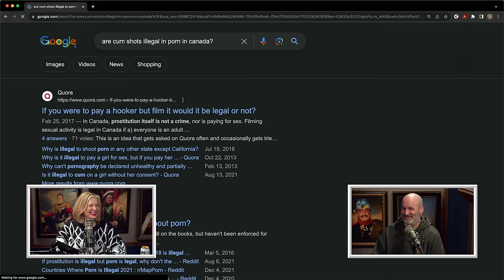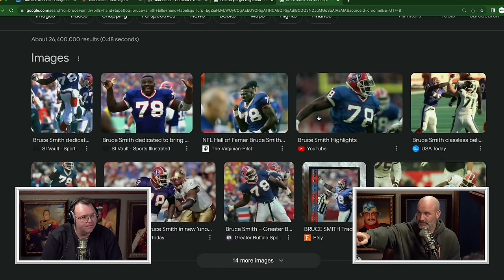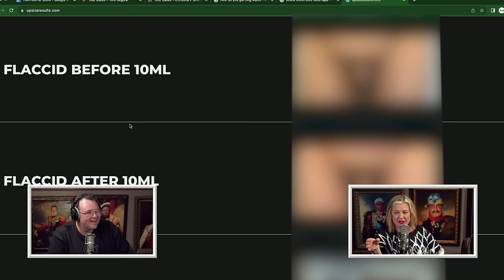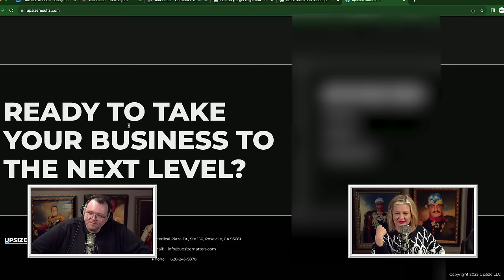Filling All The Holes w/ Sam Tallent | Your Mom's House Ep. 742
-Don’t miss out on all the action this week at DraftKings!  Download the DraftKings app today!

On this episode of Your Mom's House, Tom and Christina open with a business idea involving live streaming celebrities experiencing bouts of diarrhea, before moving on to a valid criticism about the lack of money shots in certain types of adult entertainment. We then get an opening clip which asks the burning question "Whore or Jew?" A question which inspires a spirited debate on first names that equate to lifestyles of sexual freedom.
The mommies are joined by comedian and NYTimes best smelling author of "Running The Light", Sam Tallent. Sam talks about his latest comedy special and reminisces with Tom about life as a student athlete. They get some locker room talk in as Christina and Tom share their own experiences of body part comparisons in the showers. Other topics covered include, big breasts, the Four Strokes guy, more dumb tourist behavior, penis fillers, stuffing faces, Metamucil, and growers vs. showers.

Your Mom's House Ep. 742

21+ (18+ KY/NH/WY). Physically present in AZ/CO/CT/IL/IN/IA/KS/KY/LA(select parishes)/MA/MD/ME/MI/NJ/NY/OH/PA/TN/VA/WV/WY only. Void in ONT/OR/NH. Eligibility restrictions apply. On behalf of Boot Hill Casino & Resort (KS). Bet $5 Get $200: Valid 1 per new customer. Min. $5 deposit. Min. $5 bet. $200 issued in bonus bets. Void in NH/OR. No Sweat: Opt in req. 1 No Sweat token issued per day. SGP/SGPx bets only. 3+ legs req. Max. wagering limits apply. Must use funds from cash balance. Must select token BEFORE placing bet. Bet must lose after applying Token. Paid as one Bonus Bet based on amount of losing bet. Tokens expire at start of the last game each day when offered. No Sweat cannot be used to redeem Bet $5 Get $200 offer. Rewarded bonus bets expire 7 days (168 hours) after being awarded. Bonus bets must be wagered 1x and stake is not included in winnings. Ends 01/28/24 at 11:59 PM ET.

YouTube Chapters
00:00:00 - Intro
00:05:18 - Diarrhea And Moneyshots
00:15:18 - Opening Clip: Whore or Jew?
00:20:39 - Ho Phases And Airtight Women
00:29:48 - Sam's Special And Earning Approval
00:34:56 - Wrestling Weight
00:39:54 - Locker Room Showers
00:47:15 - Dick Measuring
00:57:04 - Big Breasts And Four Strokes
01:03:26 - Dumb Tourists
01:10:25 - Your Fat Face Clip And Penis Fillers
01:18:36 - Closing Song: "Hillary Clinton ate my A55hole" by Koster